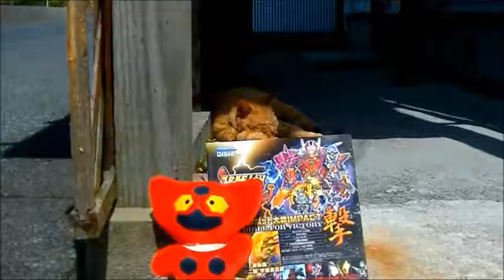猫たちとスーパーロボット。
ワンちゃんも参戦

誕生３０周年記念、スーパーロボット大戦 鋼の超感謝祭２０２１が